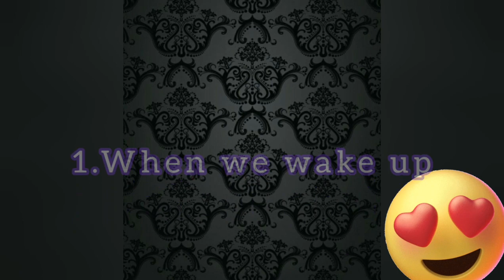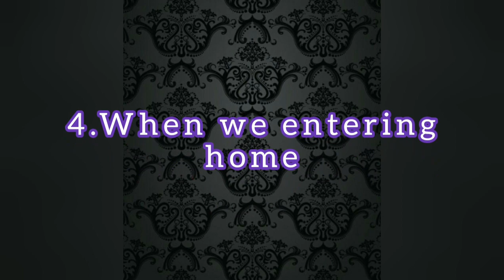Few duas we are used in our daily life!! Mehra & Amira!!😍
Thease are few duas we used in our daily life...